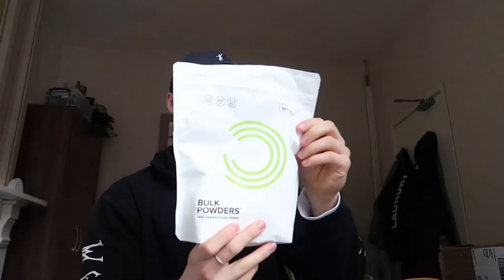Training my UNIVERSITY HOUSE MATE l Full Back & Bicep Workout